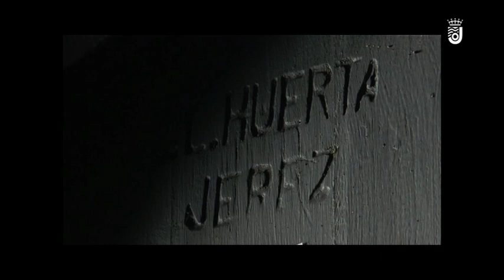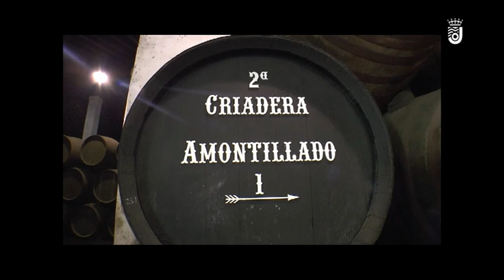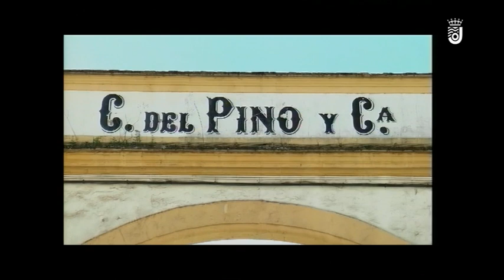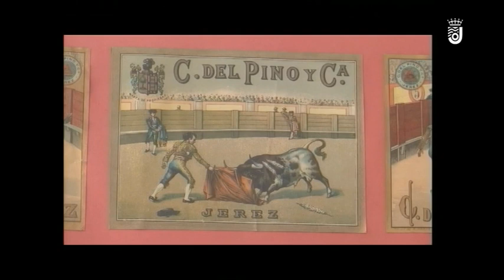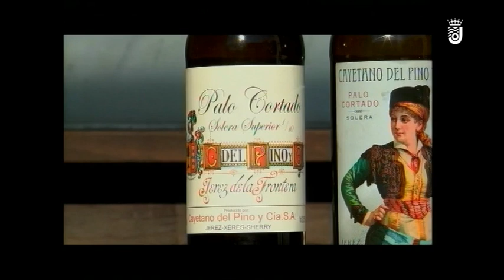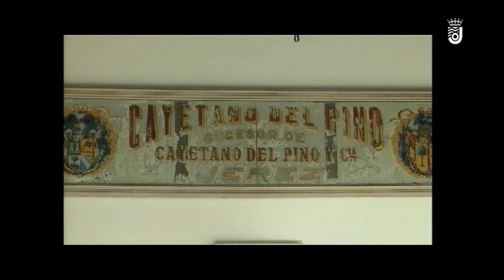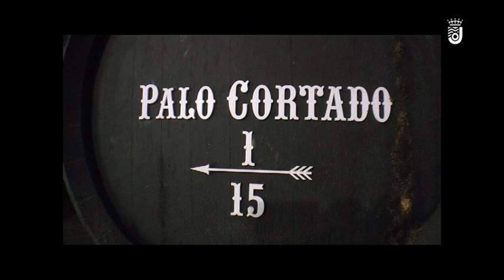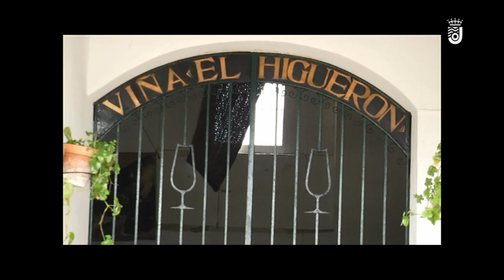DE LA VIÑA A LA MESA 04 03 2015 1ª PARTE